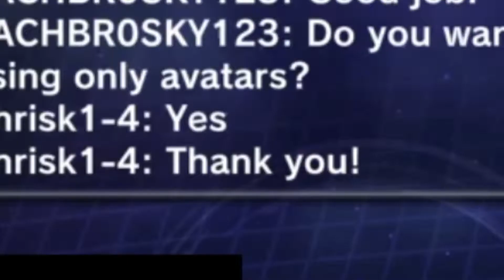This Match Made Me Quit Xenoverse for a Bit...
* H E A V Y  S I G H . . .*